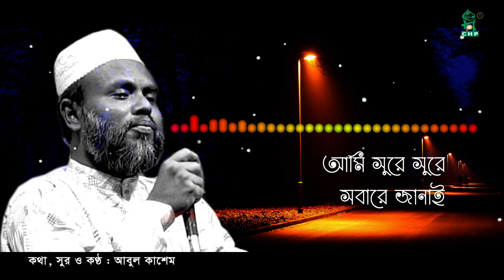আমি গানে গানে ডাক দিয়ে যাই । আবুল কাশেম । Ami Gane Gane Dak Diyejai । Abul Kashem । Bangla Nasheed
বাংলাদেশে ইসলামী গণসংগীত জগতের সেরা শিল্পী আবুল কাশেম আমাদের মাঝে আর নেই। তাঁর জীবন ঘনিষ্ঠ গানগুলো আমাদের জীবন উপলব্ধির জন্য বিশেষ গুরুত্বপূর্ণ । তার লেখা ও সূরে অনেক গান তিনি স্পন্দন থেকে প্রকাশ করেছেন।
আমাদের বিভিন্ন কনটেন্ট নিয়মিত পেতে  ইউটিউব চ্যানেল ও ফেসবুক পেইজ সাবস্ক্রাইভ ও ফলো দিয়ে রাখুন।

* আমি গানে গানে ডাক দিয়ে যাই
* গানের কথা সূর ও কণ্ঠঃ আবুল কাশেম
* শব্দ ধারণঃ মাহসিন সাউন্ড সিস্টেমস
* গ্রাফিক্সঃ এম এ তাওহিদ
* লেবেলঃ স্পন্দন অডিও ভিজ্যুয়াল সেন্টার
* Ami Gane Gane Dak Diyejai
* Lyric,Tune & Vocal: Abul Kashem
* Graphics: M A Tauhid
* Label: Spondon Audio Visual Centre